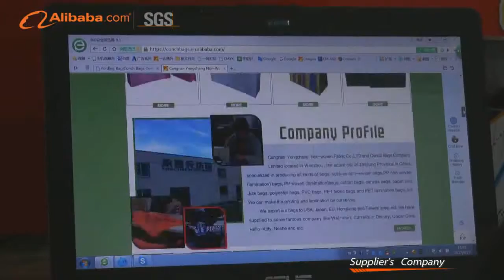Cangnan Yongchang Non Woven Fabric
We are non woven tote bag making manufacturer, and we can produce non woven by ourselves.
Customize kinds of tote bag like cotton bag, shopping bag, backpack, etc for customer all over the world